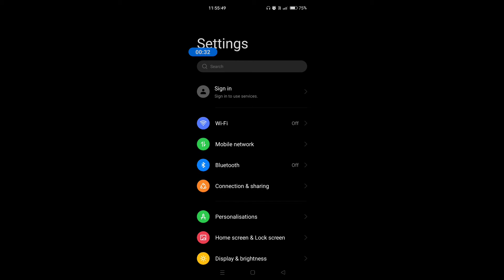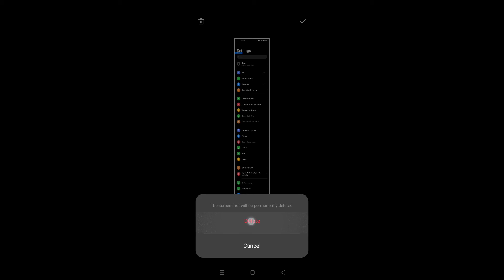How to take long screenshot on Realme Narzo 50 Pro 5G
Hello dosto, aaj maine is video me bataya hai ki Realme Narzo 50 Pro 5G me long screenshot kaise le, dosto Realme Narzo 50 Pro 5G me long screenshot capture karna bahut hi aasan hai. Agar aap bhi janna chahate hain ki Realme Narzo 50 Pro 5G me long screenshot kaise capture kare to is video ko pura dekhiyega, thanks friends.

How to take long screenshot in Realme Narzo 50 Pro 5G
How to capture long screenshot on Realme Narzo 50 Pro 5G
Realme Narzo 50 Pro 5G me long screenshot kaise le
Realme Narzo 50 Pro 5G me long screenshot kaise capture kare
Realme Narzo 50 Pro 5G me long screenshot kaise lete hain
Realme Narzo 50 Pro 5G long screenshot feature
Realme Narzo 50 Pro 5G long screenshot settings
Realme Narzo 50 Pro 5G long screenshot
Realme Narzo 50 Pro 5G
Long screenshot